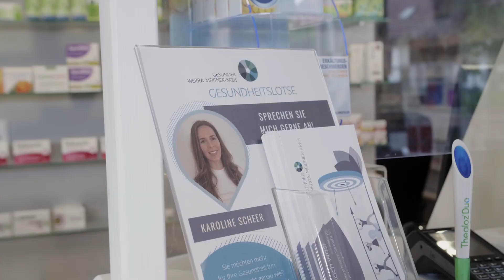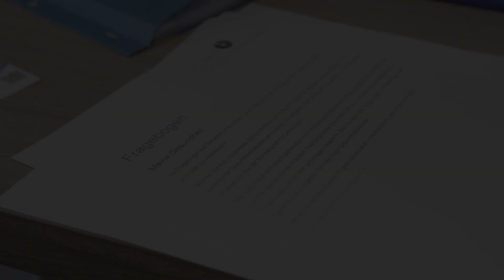Beratung bei einer Gesundheitslotsin | Gesunder Werra-Meißner-Kreis | BKK Werra-Meissner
In unserem neuen Video begleiten wir das Mitglied vom Gesunden Werra-Meißner-Kreis Susan Sieland bei ihrer Gesundheitslotsenberatung. Karoline Scheer von der Bonifatius-Apotheke in Wanfried unterstützt sie in allen wichtigen Fragen rund um ihre Gesundheit.

Sich im Gesundheitswesen zu orientieren und die richtigen Ansprechpartner zu finden, ist nicht immer leicht. Und manchmal braucht es einfach eine kleine Extra-Motivation, damit man mehr für die eigene Gesundheit sorgt.

Lass' dich jetzt kostenlos rund um deine Gesundheit beraten und setze dir persönliche Ziele. Die vom GWMK ausgebildeten Gesundheitslotsen sowie die Gemeindeschwestern 2.0 unterstützen dich und haben ein offenes Ohr für deine Fragen und Probleme! Dabei spielt es keine Rolle, wie gesund, krank, jung oder alt du bist.

Was ist ein Gesundheitslotse?
Die Gesundheitslotsen sind deine Ansprechpartner innerhalb des Gesundheitsnetzwerks. Jeder von ihnen ist in einem gesundheitsbezogenen Beruf tätig und hat eine spezielle Weiterbildung durchlaufen.

Die Gesundheitslotsen…
…informieren dich über die Teilnahme im Gesundheitsnetzwerk.
…beraten dich ausführlich rund um das Thema Gesundheit.
...finden heraus, welche Unterstützung du brauchst.
...vereinbaren Gesundheitsziele mit dir.
…vermitteln dir passende Angebote.
…bieten dir eine Folgeberatung an.

Werde jetzt aktiver Partner im Gesundheitsnetzwerk „Gesunder Werra-Meißner-Kreis“. Dieser bietet dir gezielte Versorgung, die bestmögliche Förderung deiner Gesundheit und die Unterstützung durch modernste digitale Lösungen.

Deine Vorteile im Überblick:

- persönliche Gesundheitsberatung
- zusätzliche Angebote für die Gesundheit
- kostenlose & freiwillige Mitgliedschaft
- digitale Innovationen
- Unterstützung bei Krankheit
- Nachwuchsfachkräfte für die Region